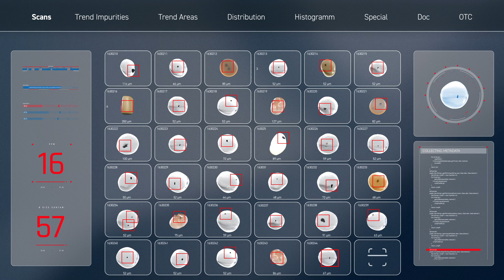Pellet Scanner - PS800C | OCS GmbH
0:00 Intro
0:12 Pellet Scanner - PS800C
0:22 Contamination types
0:33 Monolayer Pellet stream
0:43 Ballistic curve
0:55 Special Camera set-up
1:08 Accurate Sorting
1:22 Outro